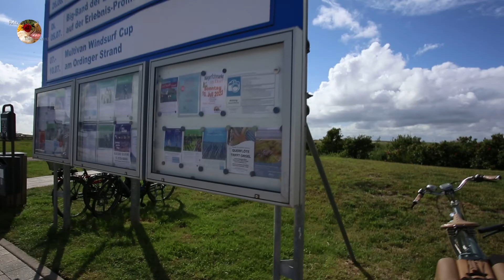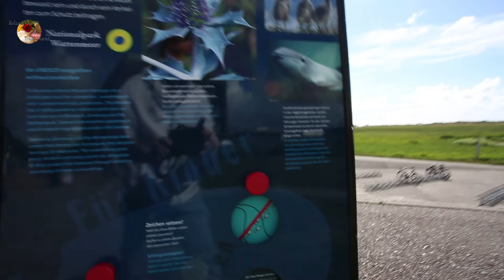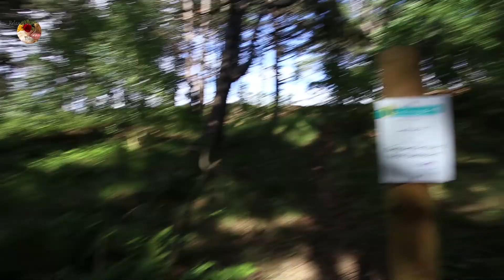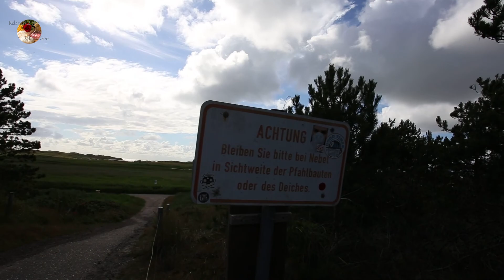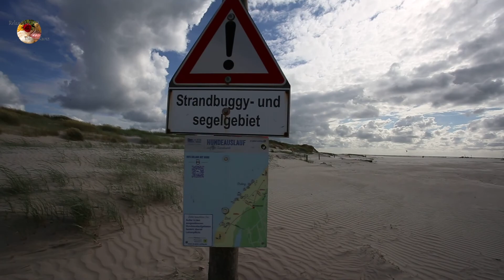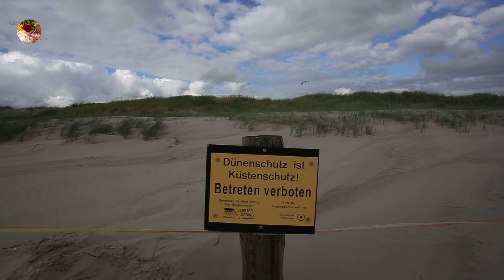Wandern in St. Peter-Ording und durchs Wattenmeer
Sankt Peter-Ording ist eine Gemeinde im Kreis Nordfriesland in Schleswig-Holstein. Sie hat als einziges deutsches Seebad eine eigene Schwefelquelle und trägt daher die Bezeichnung „Nordseeheil- und Schwefelbad“. Nach den Übernachtungszahlen ist Sankt Peter-Ording in Schleswig-Holstein das führende Seebad auf dem Festland.